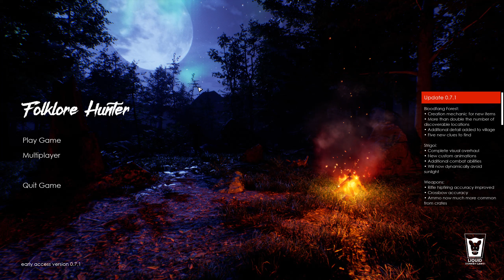Folklore Hunter [S2] # 5 -Er ist zu stark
« Let's Play Folklore Hunter »

« Alle Infos zu Folklore Hunter findest du hier !  »